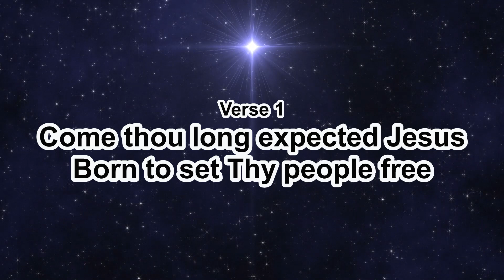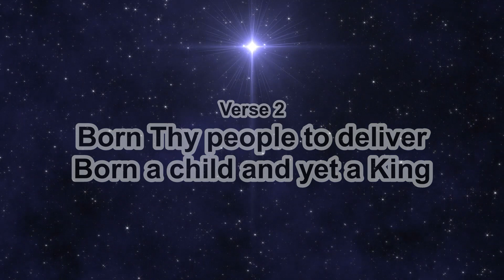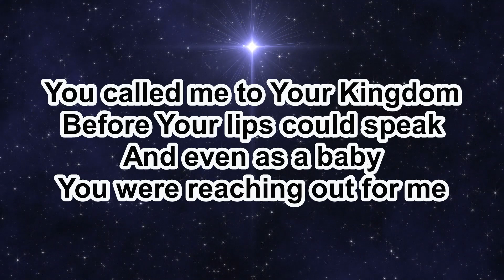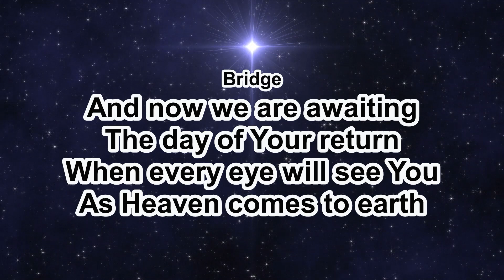Come Thou Long Expected Jesus - Meredith Andrews - Instrumental - 11.22.22